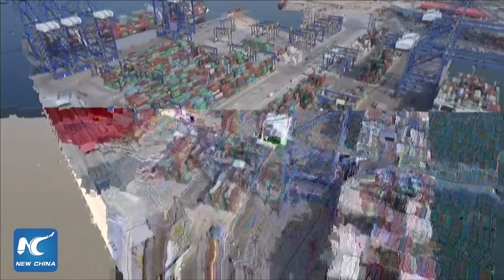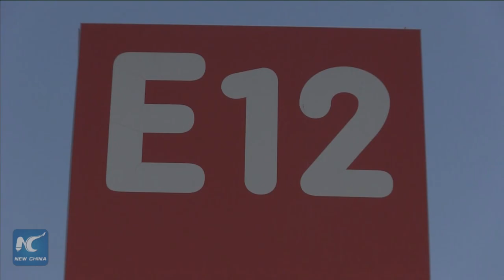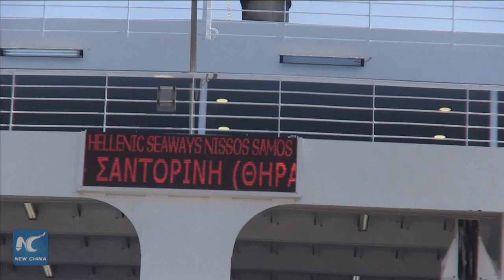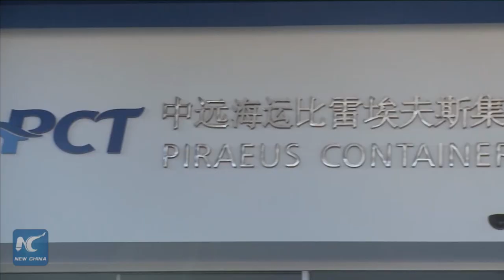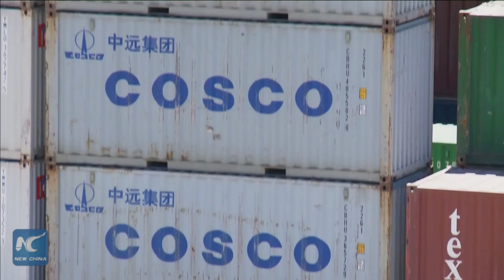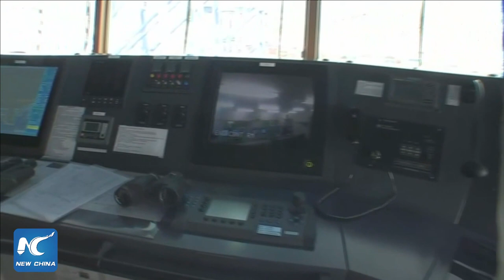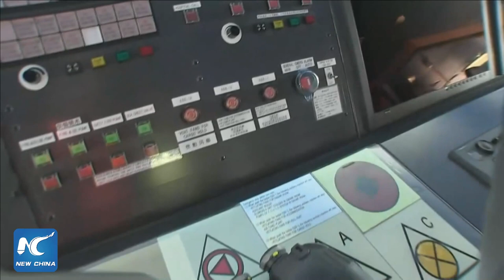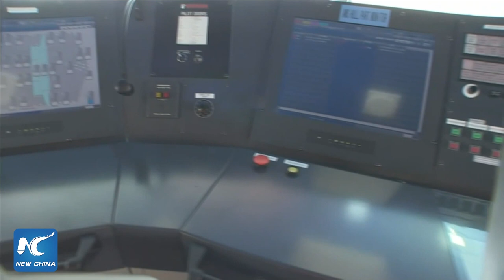China's "Silk Road" container ship docks at Piraeus Port, Greece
China's "Silk Road" container ship docks at Piraeus Port, Greece. Xinhua is live from the COSCO Netherlands and speaks to managers about the significance of the trip along the ancient maritime Silk Road, as well as how Greece's largest port grows after China's largest shipping company acquired a majority stake in it.